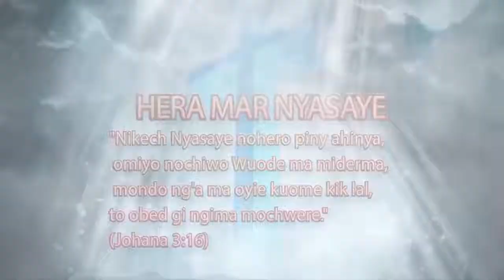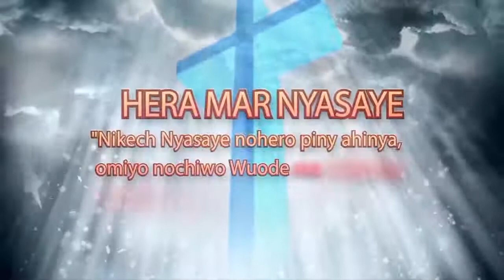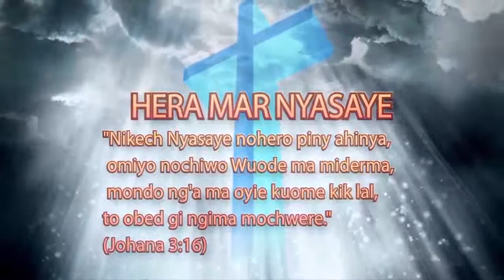GWETH MOKINYI(Morning Nourishment): " Yudo Yot Kwom Yesu " Kod PST: Boyi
Yudo Yot Kwom Yesu
Mathayo 11:28
“Biuru ira, un duto mujony kendo mugangoru mapek, mondo amiu yueyo.